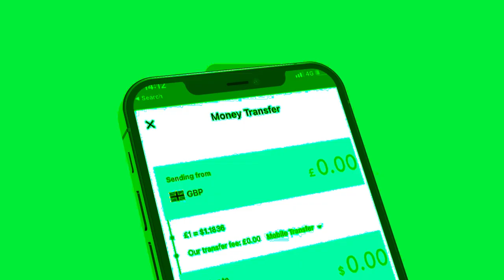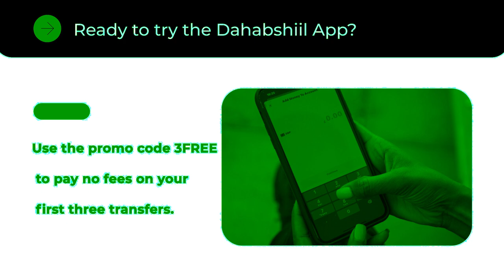Xog Somaliland oo Ciidamo laga yaabay Geysay laascanood? Bari maxaa dhici kara? wararkii u danbayey